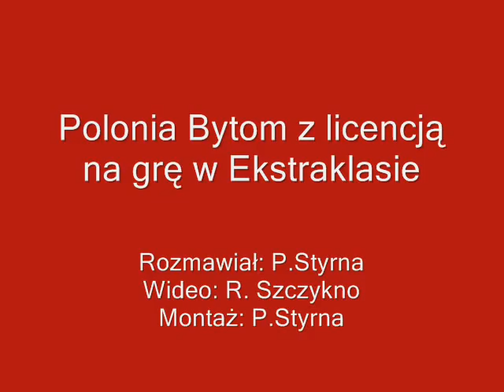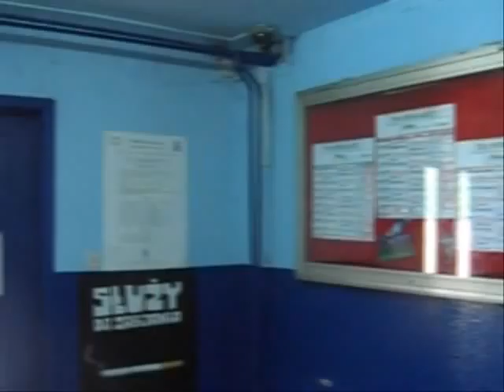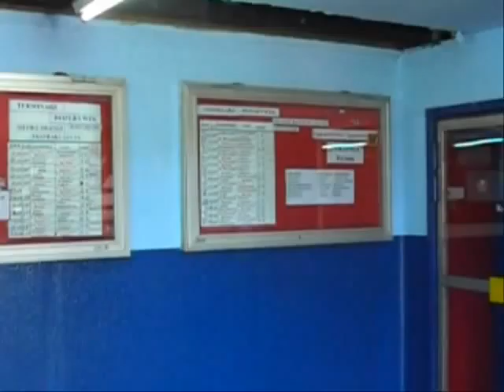Polonia Bytom ma licencję na grę w Ekstraklasie.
Rozmowa z prezydentem Bytomia i dyrektorem klubu.